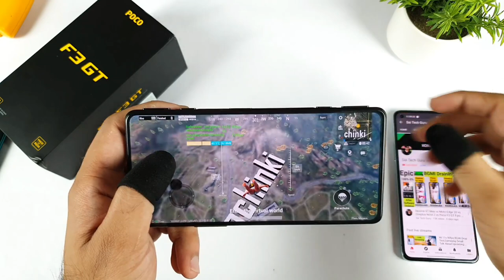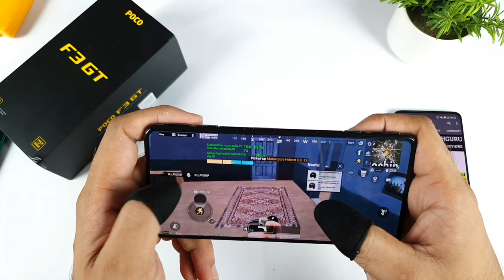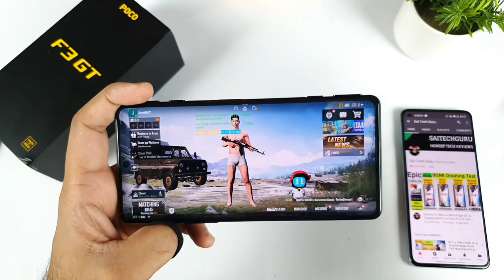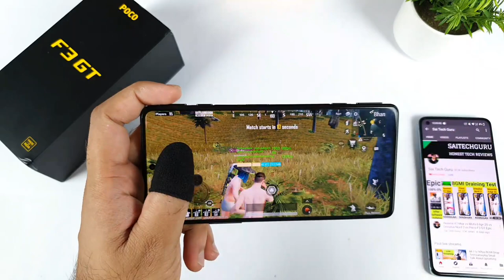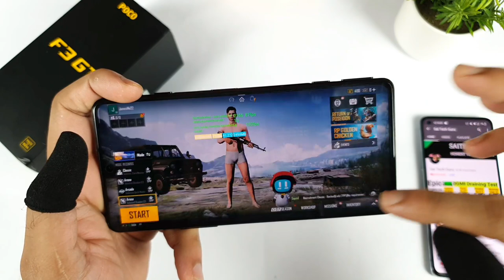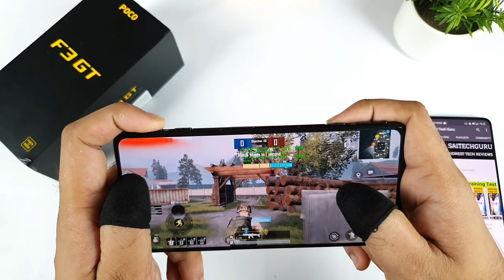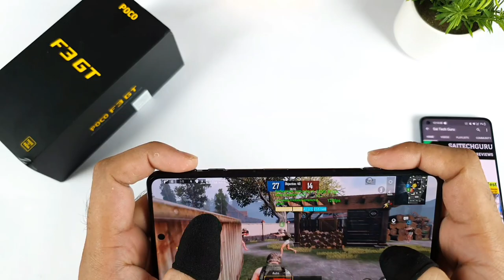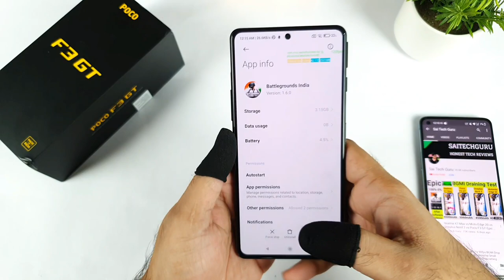Poco F3 GT BGMI 90fps Gameplay review Dimensity 1200🔥🔥🔥